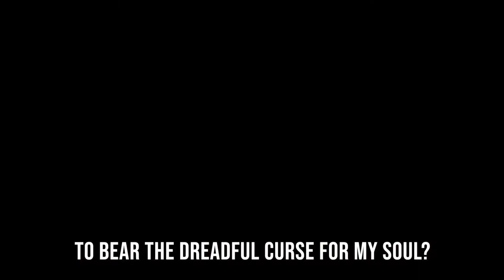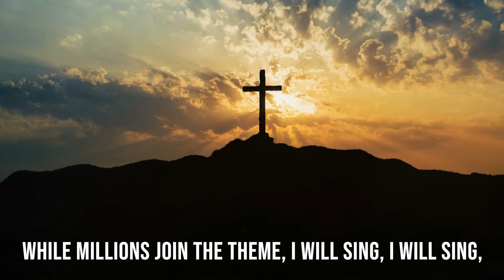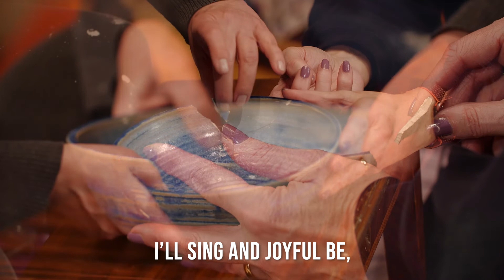FUMC GoodFridayCast April 2 2021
We pray for your connection to this Good Friday experience and your connection to the world.

Thank you for choosing to join us here.

For a great finale, join us online here on Easter Sunday at 11am! If you desire, we will also meet in person (distanced, masked) for a brief time at 9:30am outside on our Centre Avenue steps.

Peace